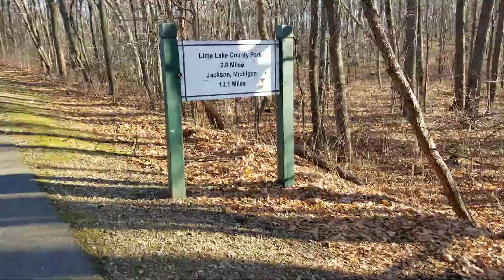Lime Lake County Park 3.9 Miles Jackson, Michigan 10.1 Miles 12/10/2020